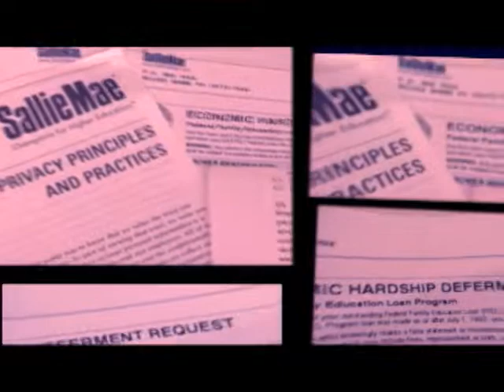Soul P.U.R.P.O.S.E. (Mazzi) - Beggin' (B-boy Remix)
Created by DirectorBruno